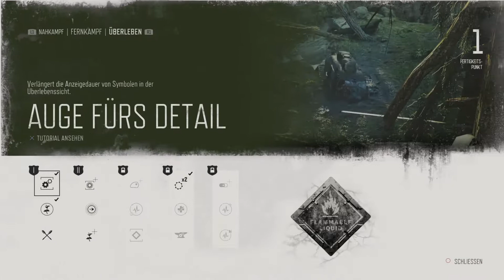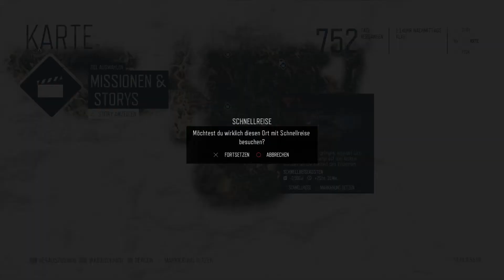DAYS GONE #12# Die restlichen Pillen